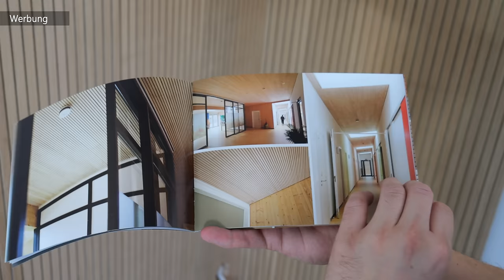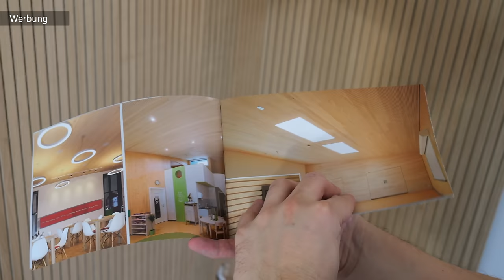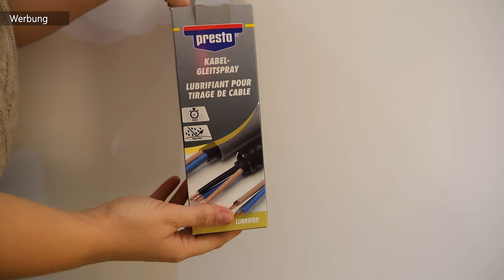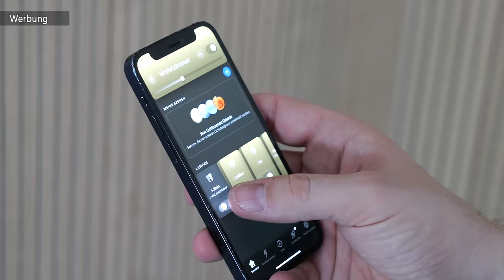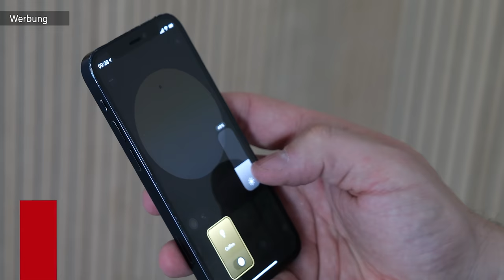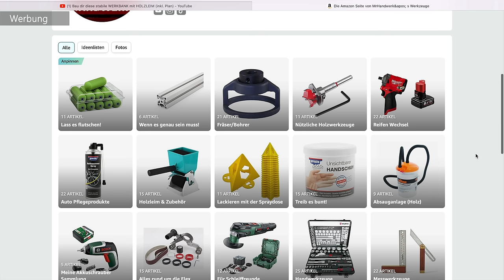AKUSTIKPANEELE anbringen und eine TV Wand bauen | MrHandwerk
Wandleuchte (Gold):
Philips Hue GU10:
Philips Hue Bridge (Zentrale):

Nützliches Werkzeug für das Projekt:
Kapp-/Gehrungssäge:
Akkuschrauber 12V:
Bit-Sortiment:
Wasserwagen 3er Set:
Mobile Werkbank (klappbarer Arbeitstisch):

Kabel-Gleitspray 400ml:

Unsere Amazon-Wunschliste:

0:40 Welche Akustikpaneele?
1:45 Brauchen wir eine Konterlattung?
3:00 Erste Paneele setzen
4:50 Smarthome Beleuchtung
5:15 Holzpaneele warum Abstand